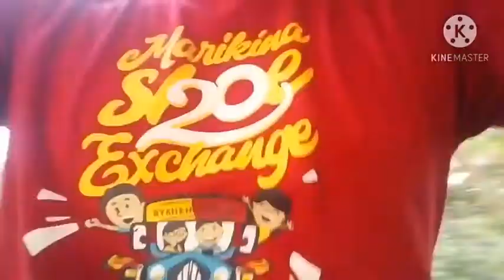ang paglalagay ko.ng pugad sa munting kubo ko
poutry raising native chicken